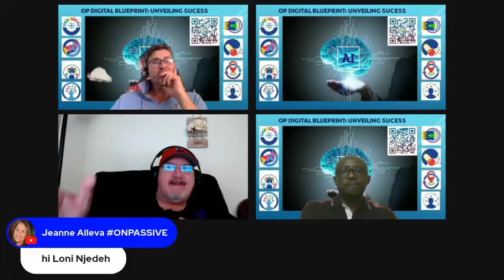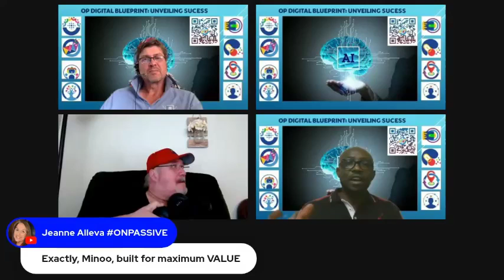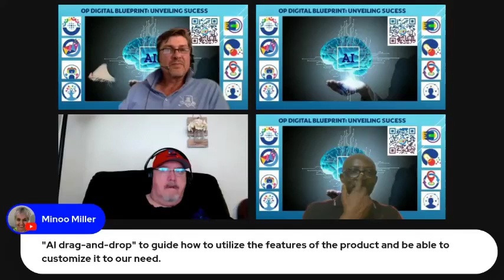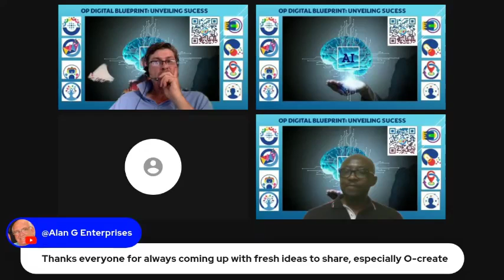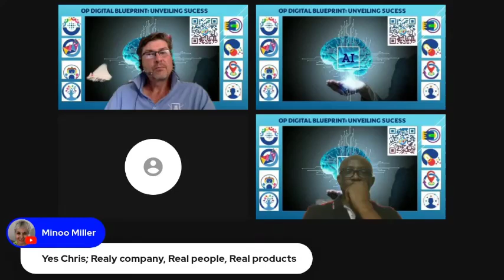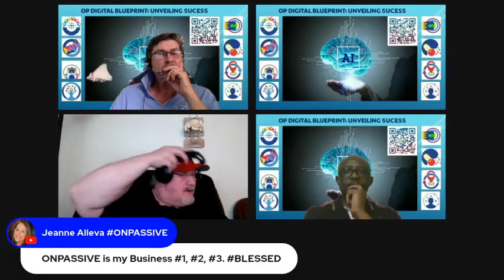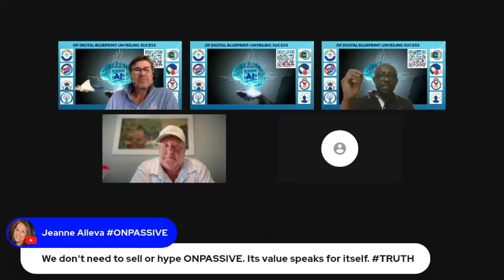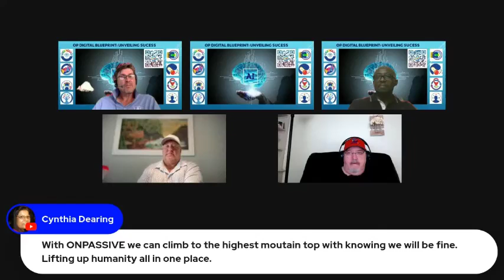ONPASSIVE 🔷 BIG Q&A SESSION 🔷 All About OCREATE 🔷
Get Your Free Account. Be the first to claim your Gifts, OMAIL, OTRIM and ONET. Get your Free trials for OCONNECT and OTRACKER.
See for Yourself & Pick Up your 4 FREE Gifts here Now

If you interested in extra Income...

OCONNECT on the  Dubai Burj!

Products July 2024:
OCONNECT
ODESK
OTRACKER
OVERIFY
OMAIL
OTRIM
ONET
OFOUNDERS
OMEDIA
OWALLET
OCHAT
ONJOY